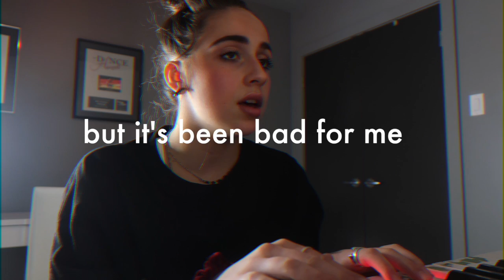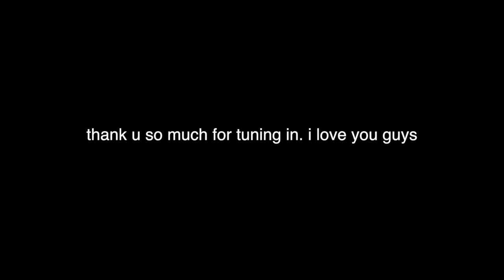i wrote this song in 5 minutes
hiya friends! we back:) how r u guys doing? just wanted to thank u for all ur support. u guys dont even know how much i love you.

Tate McRae’s new album, ‘So Close To What’ is available February 21st.
The Miss Possessive 2025 World Tour is coming to a city near you!